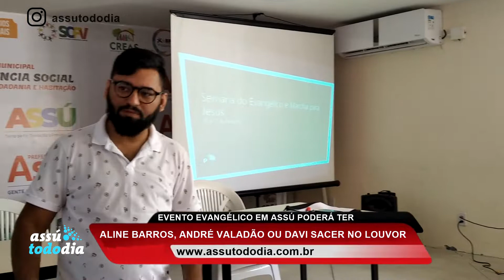Evento evangélico em Assú poderá ter Aline Barros, André Valadão ou Davi Sacer no louvor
Nos dias 14 e 15 de outubro Assú vivenciará uma programação alusiva a Semana do Evangélico 2022. O evento está sendo discutido e pretende reunir todas as igrejas evangélicas do município e adjacência.
A festividade terá como ponto de maior concentração a Praça Jota Keully no bairro Vertentes e Praça São João no setor central do município.
Um dos pastores a frente da organização é Ari Lima titular da Igreja Missão Evangélica.
A iniciativa conta com o apoio da Prefeitura Municipal por meio da Secretaria de Eventos. Entre os nomes mais lembrados para fazer parte da programação estão Aline Barros, André Valadão e Davi Sacer...